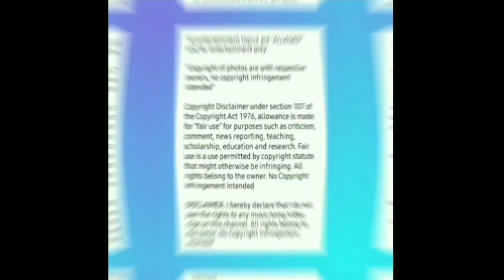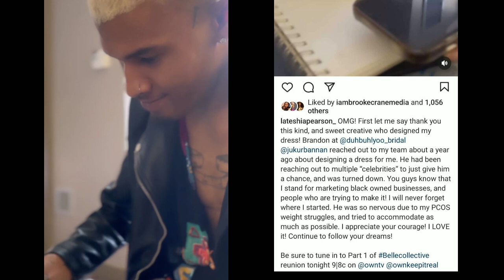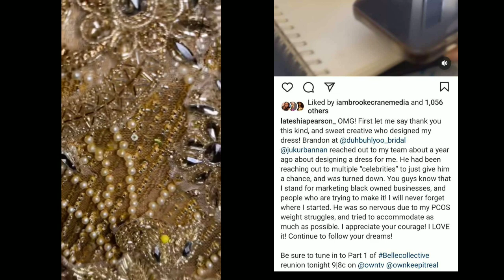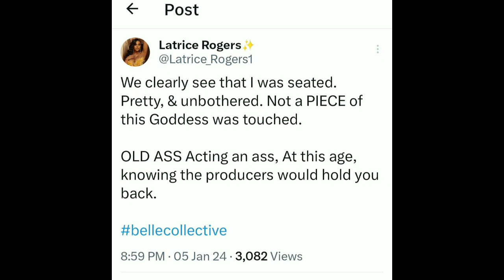Belle Collective Explosive Season 3 Reunion Part 1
Watch "Dawn Robinson formerly of En Vogue and

Watch "Changing Faces former member Cassandra Lucas

Watch "OWN TV Belle Collective Season 2 Reviews Plus my interviews with Aikisha, Sogucci, Latrice" Full Playlist

J.Evans_Official: Belle Collective Season 3 part one reunion

Intro Song/Outro Song:
Song: Hands Way Up
Artist: Gunnar Olsen
Album: Hands Way Up

Promotion Commercial Clip Song:
Song: Disco Knights
Artist: Quincas Moreira
Album: Disco Knights